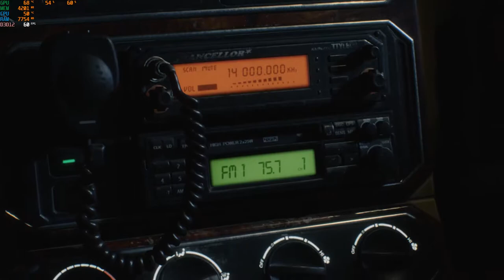Devil May Cry 5 Part 2 Nero